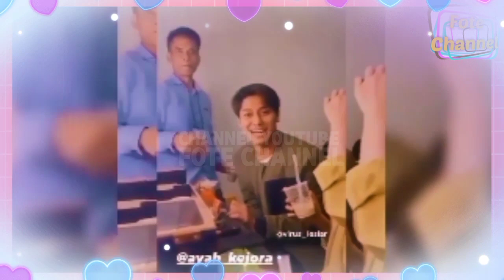Berita Leslar Terbaru! Rizky Billar dan Lesti Kejora Tengah Bahagia - 15 Desember 2020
Simak Selengkapnya di Fote Channel!

√FOTE CHANNEL menyajikan konten seputar gosip artis terbaru hari ini dan berita gosip terpopuler lainnya. Setiap berita yang kami sajikan selalu berdasarkan sumber yang jelas yang dilansir dari berbagai situs resmi media online di seluruh Indonesia.

FOTE CHANNEL update berita setiap hari dan mengupas tuntas perjalanan karir selebriti tanah air. Mulai dari artis, aktor, aktris, penyanyi, selebgram, presenter, host, program acara, dll, yang disajikan secara khusus dalam ruang lingkup seleb entertaiment.